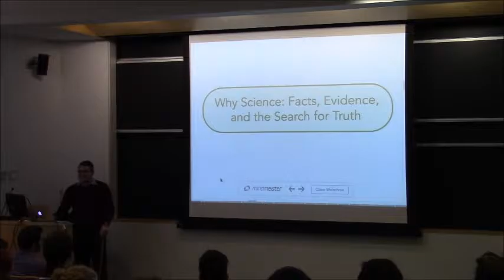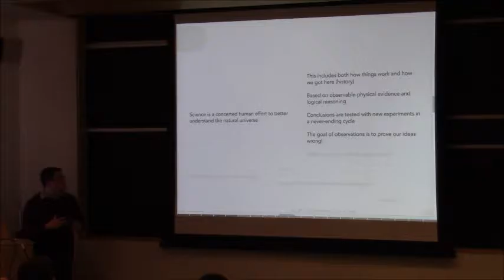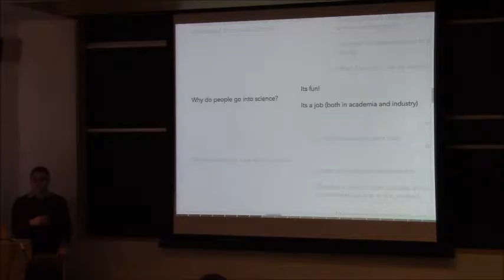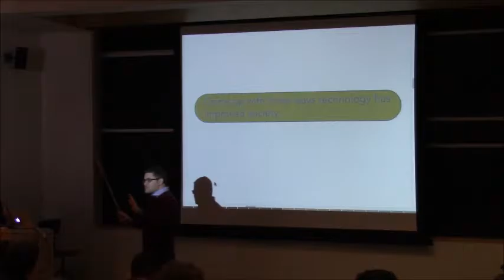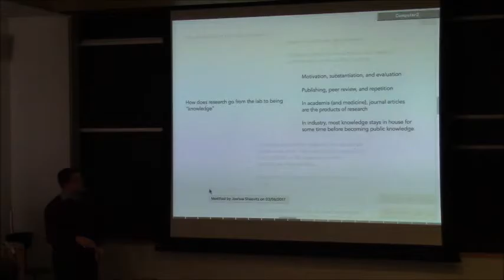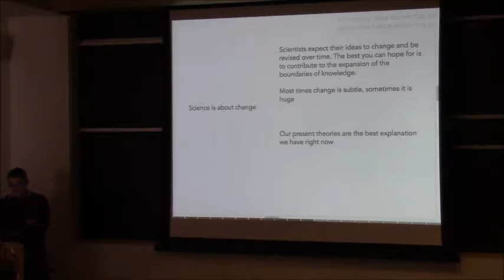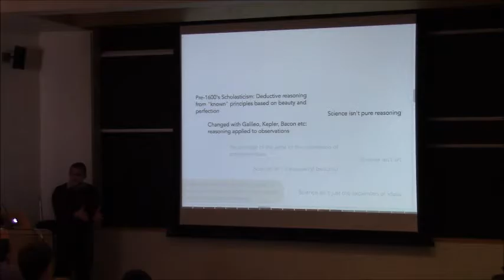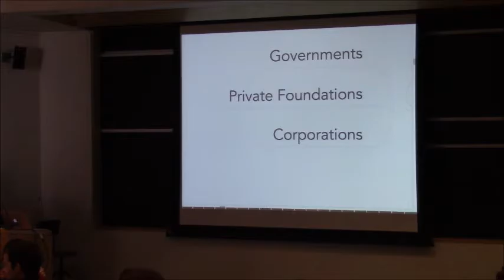Why Science: Facts, Evidence, and the Search for Truth - March 6 Teach-In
Title: Why Science: Facts, Evidence, and the Search for Truth
Leaders: Josh Shaevitz
Description: How do scientists actually go about answering practical questions? How does science function as a way of understanding our world, and importantly how does it differ from other approaches? I hope to explore the applicability of the scientific method in understanding a vast range of real-world problems and the practical acquisition and application of fact-based knowledge, which together form the cornerstone of all science. This teach-in is part of the ISC 233: Integrated Science course and is open to all.